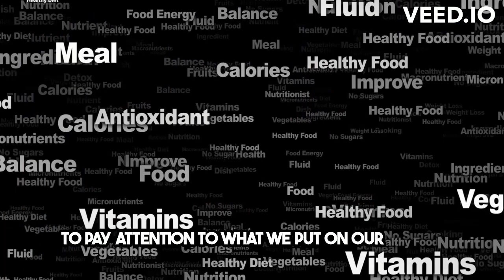Nourishing Your Mind: The Importance of a Healthy Diet for Mental Wellness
In this enlightening video, we delve into the crucial connection between a healthy diet and mental wellness. Join us as we explore the profound impact that nourishing your mind through proper nutrition can have on your overall mental health. Discover the key nutrients and foods that promote brain function and emotional well-being, and learn practical tips for incorporating them into your daily diet. From the science behind the gut-brain axis to the role of antioxidants in reducing stress, this video provides valuable insights into how a balanced diet can support your mental well-being. Don't miss out on this empowering discussion that will inspire you to prioritize your mental wellness through the power of nutrition.